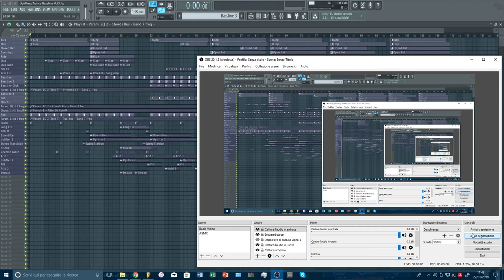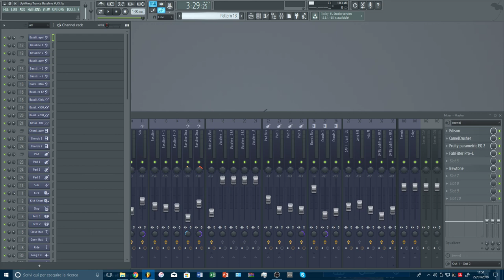*FLP* Uplifting Trance Bassline Vol.5